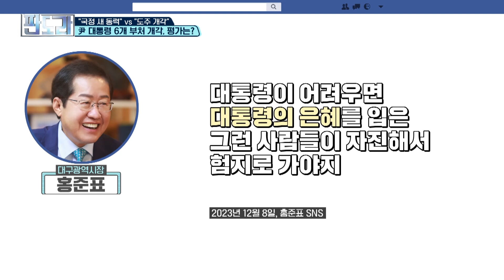[판을 읽으려면? 이 인물 주목!] 윤석열…검찰·용산 정치 신인들에게 총선이란? MBN 231211 방송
[판을 읽으려면? 이 인물 주목!] 윤석열…검찰·용산 정치 신인들에게 총선이란?